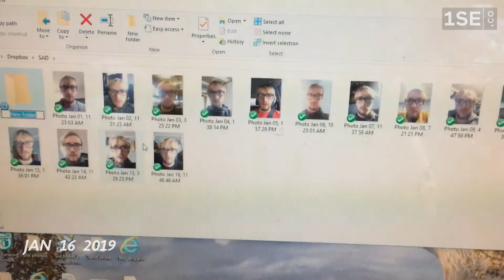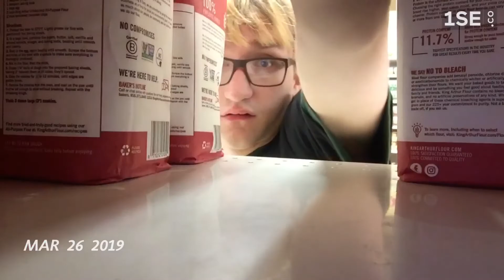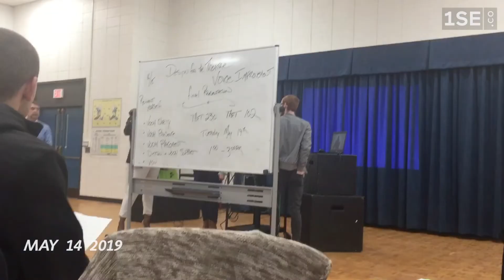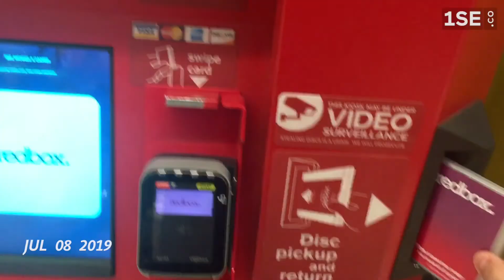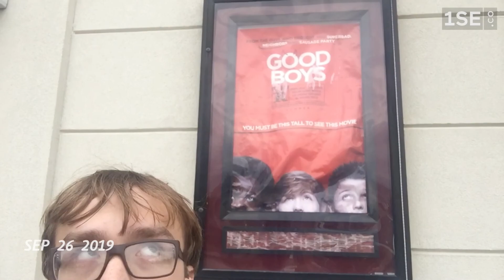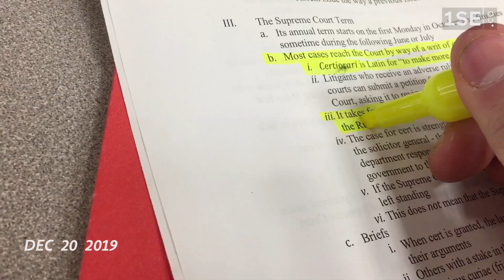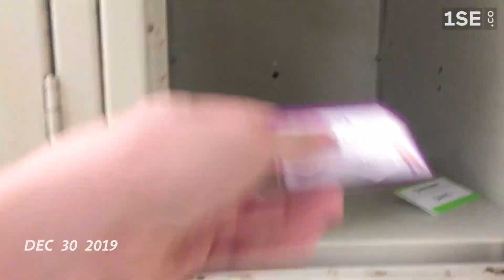My Life in 2019 (1SE) | David Wood